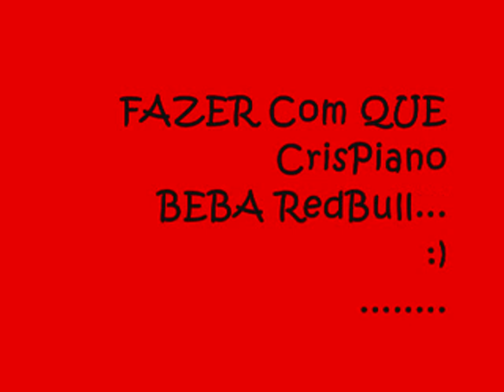Operação BOI VERMELHO E o Flagelo De CrisPiano "O Sectário"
Operação Feita Pela o Batalhão De Choque e Energização "Zibas", Contra o maior Acusador e Perseguidor de Bebidas Energética, Cristiano Piano. Um dos Maiores Blasfemos do Red Bull e outras bebidas energéticas..
 A missão seria Fazer com que ele, CrisPiano, viesse a beber um 5 Hours Shot do Red Bull.
Missão Alcansada com grande êxito pela Tropa de Táticas Especiais e Energéticas mais conhecido como BATALHÃO ZIBASSS (com três 'S' no final só pra dá uma idéia de que são Profissionais).